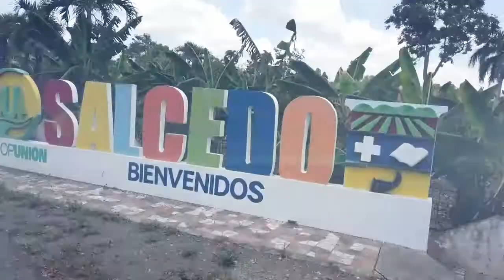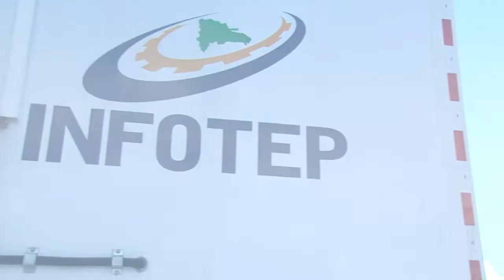Puesta en marcha Taller Móvil INFOTEP Panadería, Repostería y Gastronomía Provincia Hermanas Mirabal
Con el objetivo de fortalecer el turismo gastronómico, el INFOTEP y la Alcaldía de Salcedo, firmaron una carta compromiso con la cual dejaron en funcionamiento un Taller Móvil de Panadería y Repostería, a través del cual también se capacitará en Gastronomía a las personas residentes en la provincia Hermanas Mirabal y zonas aledañas.

El documento fue rubricado por Rafael Santos Badía, Director General del INFOTEP, y por María Mercedes Ortiz Diloné, alcaldesa de Salcedo. El referido taller operará en tres tandas de lunes a viernes, así como los fines de semana, y está instalado en la Comunidad de Envejecientes Luis Alba.

Al dejarlo en funcionamiento, Santos Badía informó que con este nuevo taller móvil, suman siete los instalados en la provincia Hermanas Mirabal en beneficio de 384 participantes.